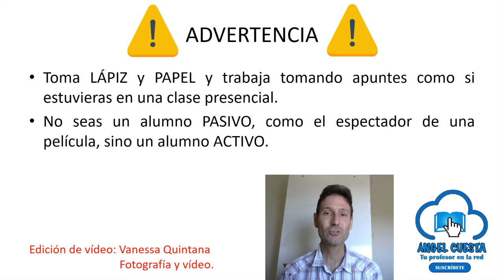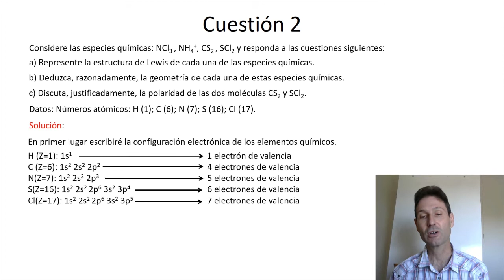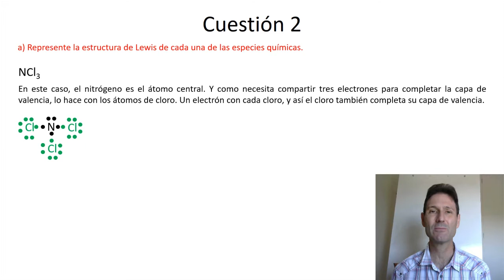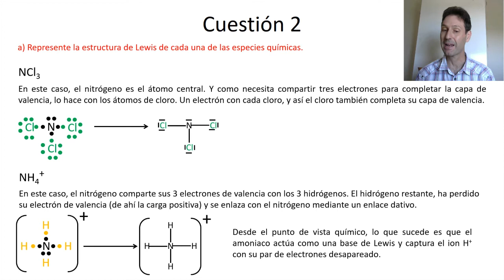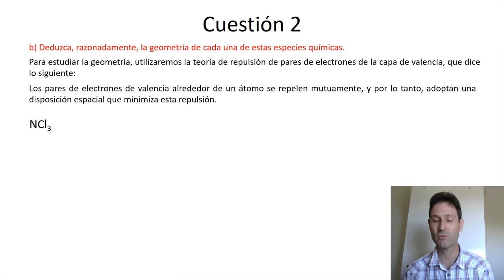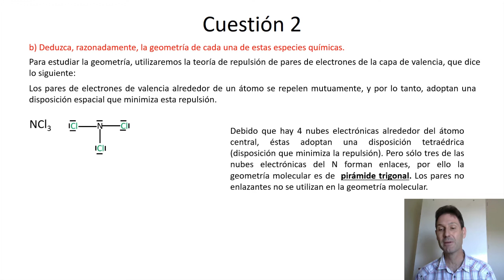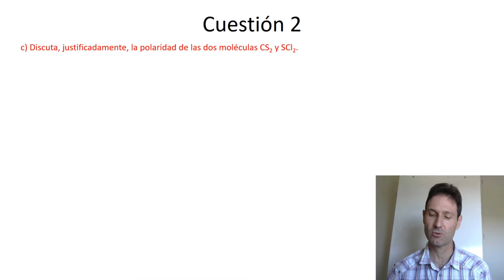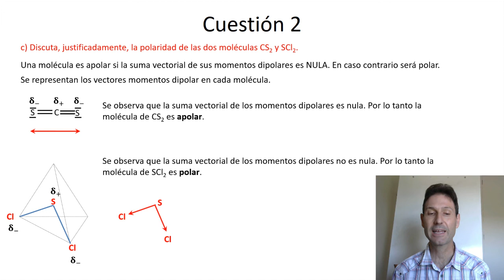PAU Química, Septiembre 2020. Cuestión 2. Examen resuelto. Comunidad Valenciana.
👨🏻‍🎓 Ejercicio en el que se hace un repaso de distintos aspectos del enlace covalente: estructura de Lewis, geometría y polaridad de compuestos covalentes moleculares.

El ejercicio es muy interesante porque es el típico ejercicio que se pregunta habitualmente sobre enlace covalente.

El ejercicio es de la Selectividad de Química de la Comunidad Valenciana. Es la cuestión 2 del examen de la convocatoria de Septiembre de 2020.

Comentar que debido a la pandemia del COVID19, en este año se cambiaron  el modelo de examen y las fechas de las convocatorias. Por eso en este examen no hay opciones A y B, como es habitual. Se deben elegir dos de los cuatro problemas y tres de las seis cuestiones.